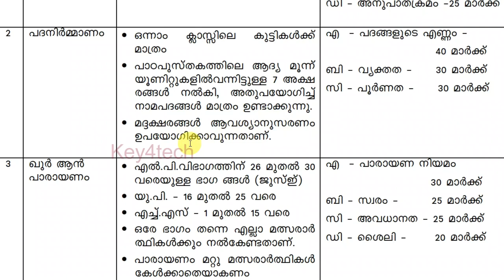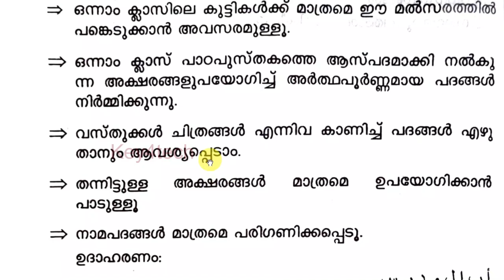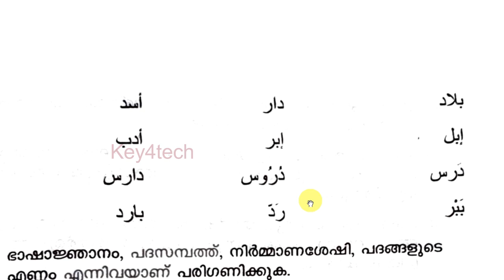Arabic Kalosavam |Pada Nirmanam LP | പദനിർമാണം അറബിക് - അറിയേണ്ടതെല്ലാം 👆👆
കേരള സ്കൂൾ കലോത്സവം - എൽപി അറബിക്  പദ നിർമാണ മത്സരത്തെക്കുറിച്ച് അറിയേണ്ടതും മനസ്സിലാക്കേണ്ടതും ഒരൊറ്റ വീഡിയോയിലൂടെ...

arabic storytelling
arabic padapayatt
arabic kayyezhuthu
arabic kaiyezhuthu malsaram
arabic kayyaksharam
arabic vivarthanam
arabic prasangam
arabic adikkurippu
arabic kathaprasangam
arabic mushaira
arabic mushaara
arabic mushara